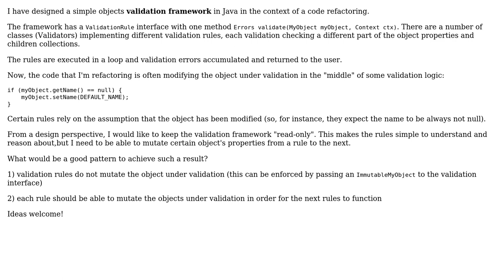Validation framework and immutability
With thanks & praise to God, and with thanks to the many people who have made this project possible! | Content (except music & images) licensed under CC BY-SA | Music | Images & others | With thanks to user Luciano Fiandesio user Bart van Ingen Schenau and the Stack Exchange Network Trademarks are property of their respective owners. You are responsible for your own actions.